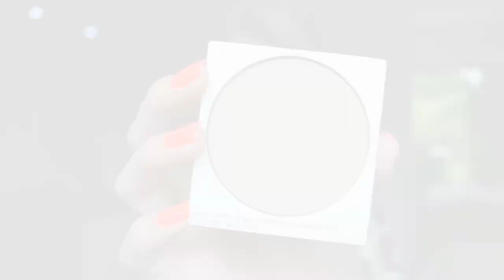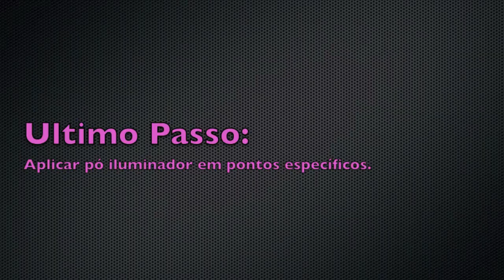Preparação da Pele - Video Rápido (ATUALIZADO)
Produtos utilizados no video:
- Clinique Moisture Surge - Tinted Moisturizer FPS15 - 01 Ivory
- Clinique Even Better Concealer - Natural
- Clinique Stay-Matte Sheer Pressed Powder Oil-free - 02 Stay Neutral
- Clinique True Bronze - Pressed Powder Bronzer - 02 sunkissed
- Clinique Blushing Blush - Powder Blush - 110 precious posy
- Chanel PÓ ILUMINADOR IRIDESCENTE